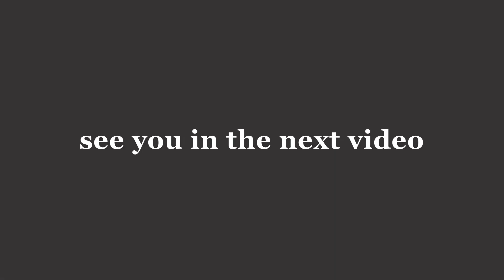Come picnic with us 🍭🍩🧁(: // Mangalore diary day 2 // Beach and us 🌊🐚🍦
Life is beautiful with sunshine and water :)

Happy watching  🤍

My fav part of the video:
2:06
9:26
10:03
10:35
11:25